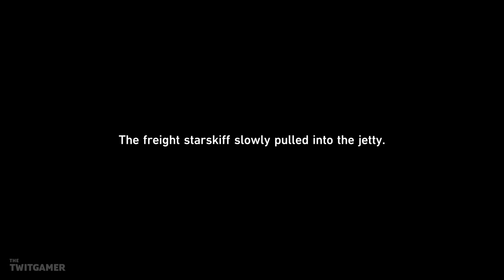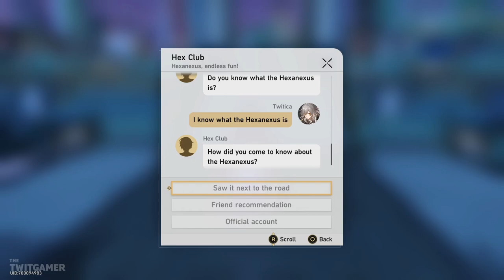Jade Abacus | Honkai Star Rail | Let's Play Part 68 - PC Gameplay Walkthrough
Over at the Divination Commission we learn about the Jade Abacus and begin the restart process for the Matrix of Prescience.

💻 *_CHAPTER OVERVIEW_*

0:00 Chapter Select
0:15 Divination Commission
5:41 Locked Out
11:50 Jade Abacus
32:30 Matched Symbols

🍮 *_PLAYLIST_*

☕ *_TWIT LINKS_*

➤ *Publisher:* HoYoverse
➤ *Developer:* HoYoverse